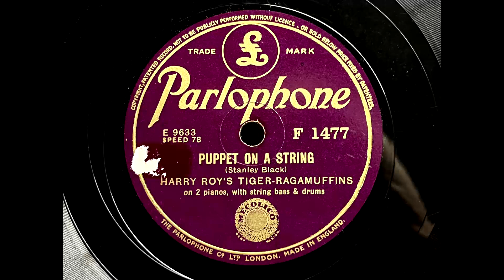1939 HARRY ROY'S TIGER-RAGAMUFFINS - Puppet On A String PARLOPHONE 10" F1477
Two Pianos With String Bass And Drums
Artist: Harry Roy's Tiger-Ragamuffins
Label:   Parlophone
Country: UK
Catalogue: F 1477
Date: Jul 1939
Format: 10"

A: Harry Roy's Tiger-Ragamuffins - One Foot In The Gutter (Stanley Black)
B: Harry Roy's Tiger-Ragamuffins - Puppet On A String (Stanley Black)